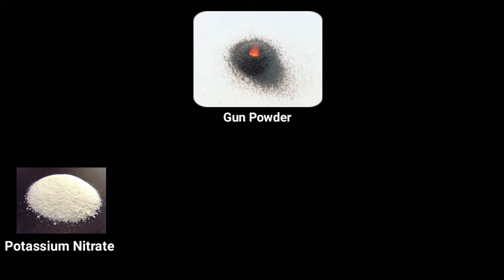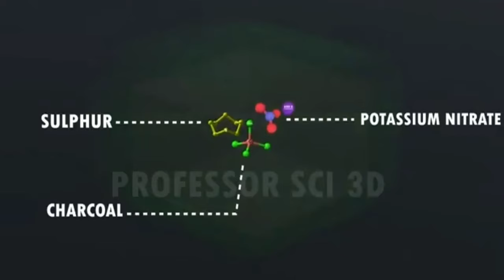2 minute में जानिए Sutli bomb Factory में कैसे बनता है? | How is made VIP Bomb? | Ashish and Jay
In this video I have told you in detail how to make sutli bomb, how sutli bomb works, how does sutli bomb make such a loud sound after the bomb explodes, so please watch this video in full, Watch this video to get the answer to all these questions as Ashish and Jay explains everything you need to know about How is made fireworks